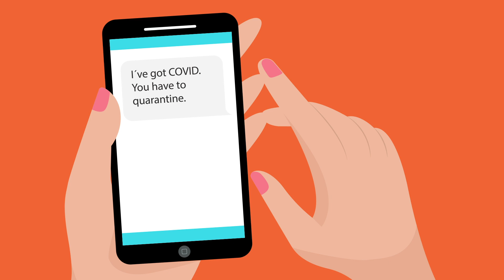You've Got Covid, Now What?, Boulder County Public Health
The steps to take after testing positive for COVID-19.